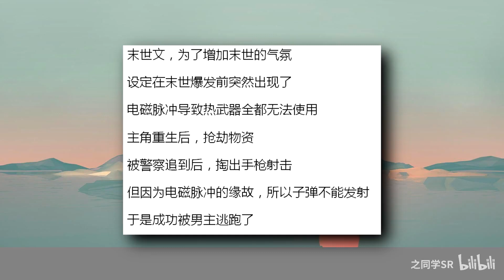【可怜巴巴！】全网只有一个好评的沙雕小说片段！难过的笑出声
又是一个平凡的周四呢
快乐呀！